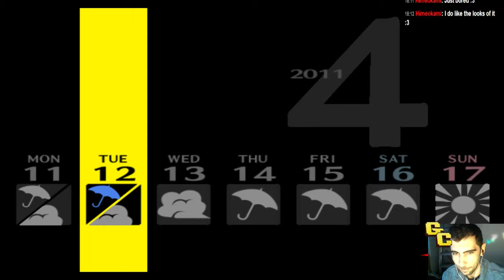Persona first time playing blind on Expert - 2 / 13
First time playing a persona game decided to put it on expert mode for jokes.